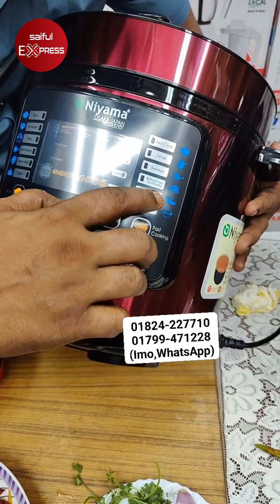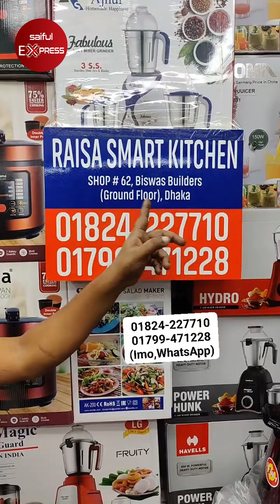সেরা মাল্টি কুকার কিনুন | Instant Multi Coocker Price In Bangladesh 2024 | Multi Coocker Price In BD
Raisa Smart Kitchen
62,Ground Floor, Biswas Builders, New Market, Dhaka

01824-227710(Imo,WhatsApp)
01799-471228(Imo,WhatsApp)